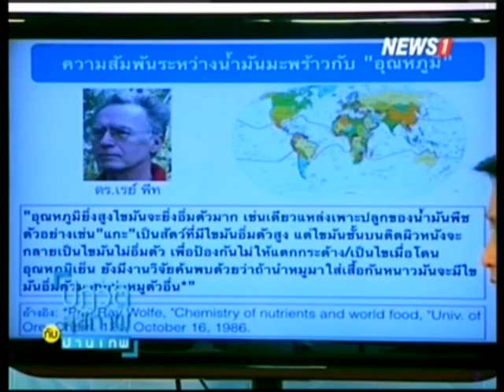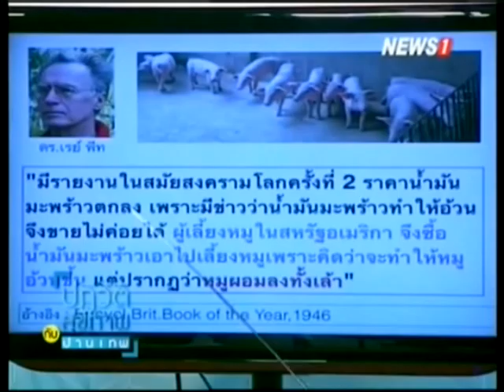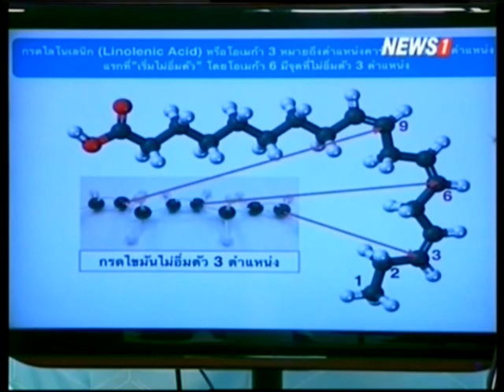ปฏิวัติสุขภาพกับปานเทพ ช่วงที่3 ปฏิวัติน้ำมันพืช "ไขมันทรานส์"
2014/12/23 ปฏิวัติสุขภาพกับปานเทพ ช่วงที่3 ปฏิวัติน้ำมันพืช "ไขมันทรานส์"